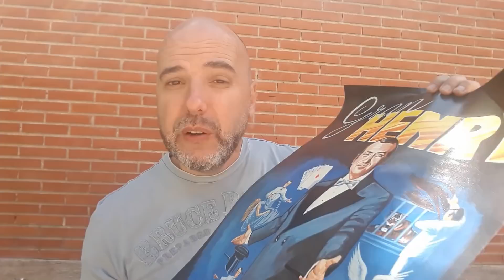El Anticlimax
Hoy hablamos sobre el significado del anticlimax y su repercusión dentro de la estructura de un efecto o rutina, como influye negativamente en la reacción del público y en la forma que el efecto o rutina puede perder eficacia.